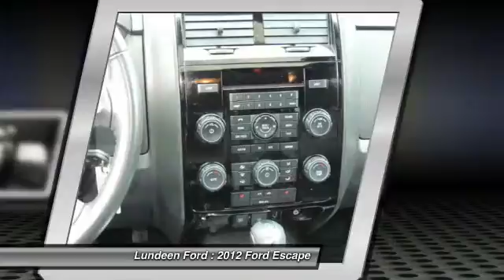2012 Ford Escape Minneapolis Annandale MN 1127R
2012 Ford Escape Limited

Lundeen Ford
870 Elm Street East

Looking for the right car? Today could be your lucky day. With 27459 miles, this White Suede, 2012 Ford Escape equipped with Automatic transmission could be yours. Request more information and set up a test drive right away.